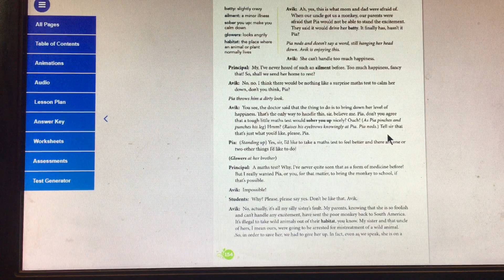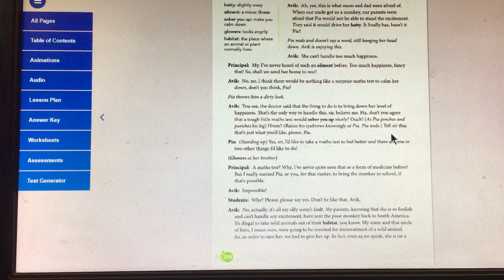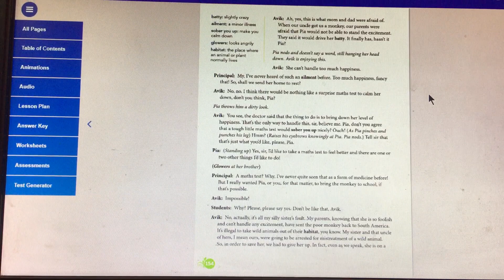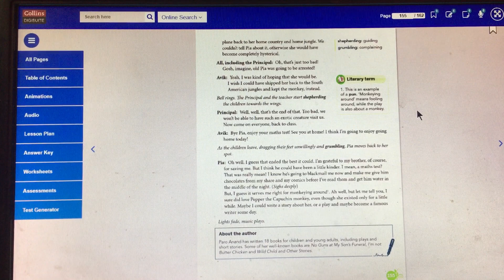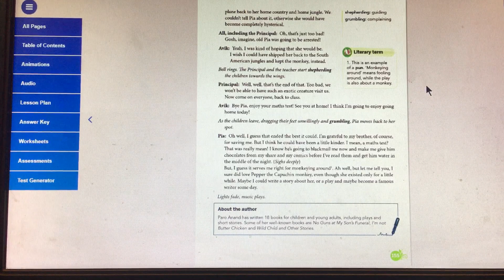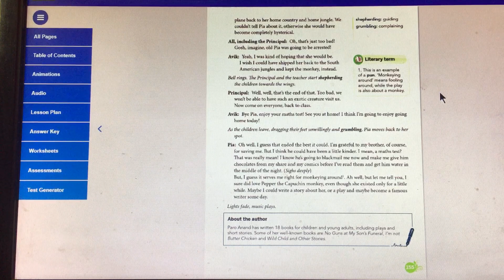Class 5 English Literature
Pepper the phantom pet - 2
Part - 3
Listening comprehension